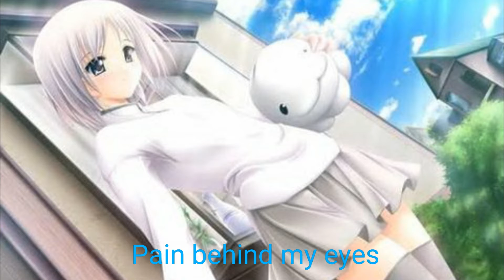Nightcore I'm Invisible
I have a new channel please check it out.

Original Song :
I'm Invisible - Cassadee Pope
2015 Big Machine Records, LLC.

You can support the original artist by purchasing there song on these links: